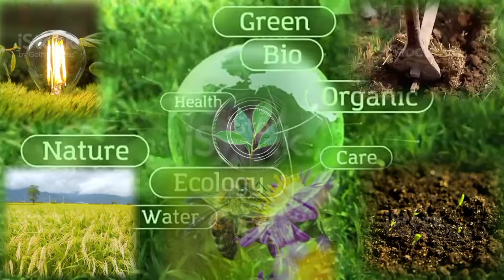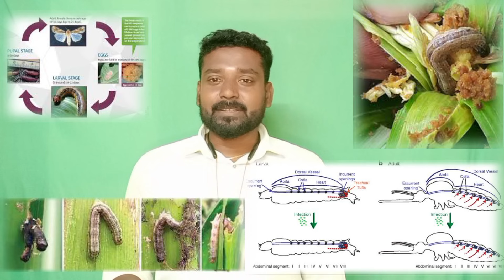படை புழு பாதிப்பு மேலாண்மை மக்காசோளம் பயிரில் | Maize fall army worm management